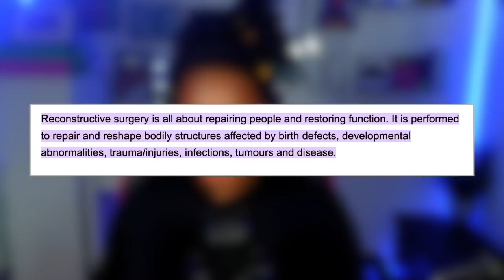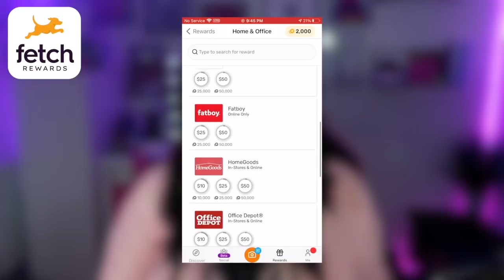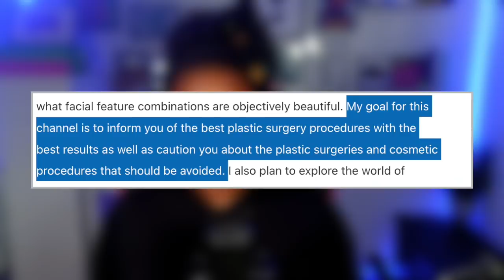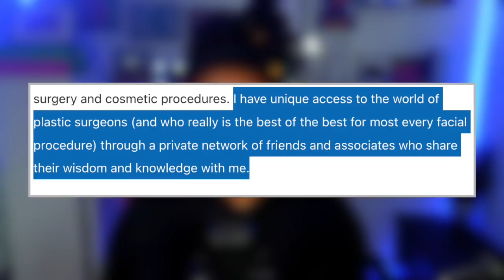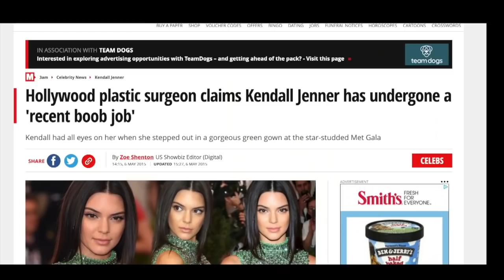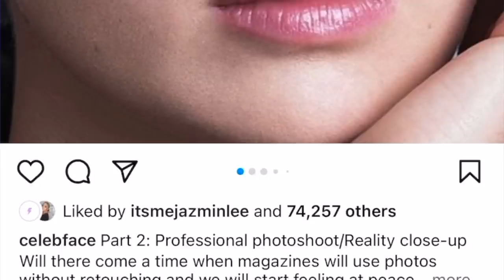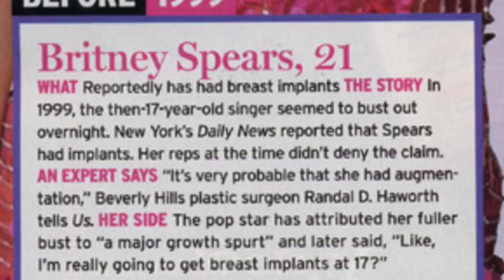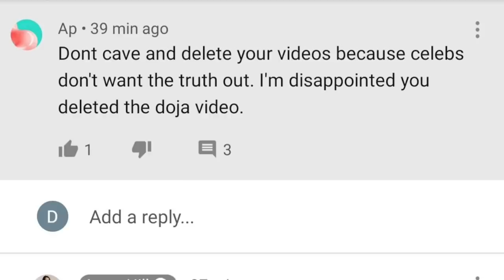LORRY HILL - INVASIVE SURGERY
and use the code PAIGE to GET 3000 points on your first receipt!

Lorry Hill has become the unqualified surgery enthusiast with a hypercritical assessment of natural beauty. In Lorry’s world? You're not ugly, you're just poor. And somehow, that makes us all feel better about ourselves? But is wanting to build the esteem of the audience really worth destroying the credibility and emotional well-being of the subjects at the centre of her personal and unsubstantiated case studies?
I want to discuss all of this and more in todays video essay - Lorry Hill: Invasive Surgery.

💜POBOX 💜

Petty Paige
6 Thornes Office Park
Mockton Road
Wakefield
WF2 7AN
United Kingdom

💚Resources/Links 💚

❤️Credits ❤️